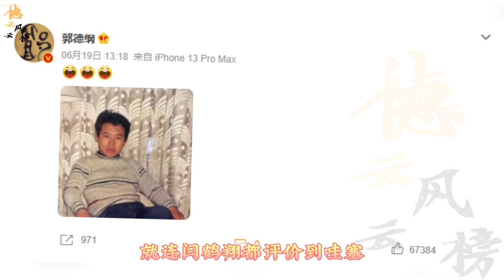【德云社】郭德纲晒年轻时照片，郭麒麟像年轻的老郭，网友：老郭又想儿子了